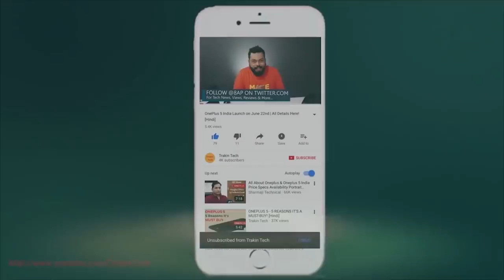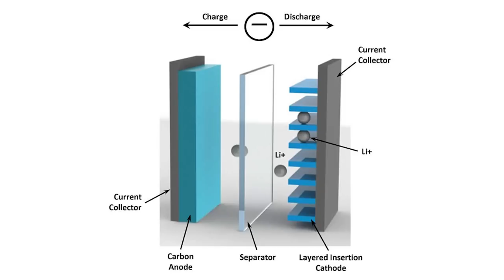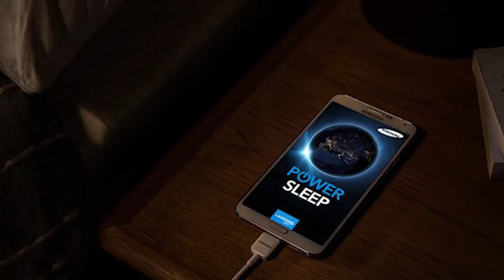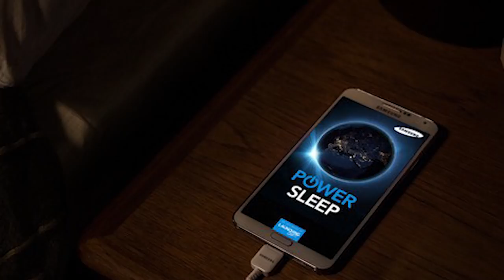Shocking! Lenovo K4 Note EXPLODES | 5 Precautions You Should take!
Yet another Lenovo K4 Note has shockingly exploded - I tell you what you should do to avoid such explosions and what all precautions you should take.

और एक Lenovo  K4  Note एक्सप्लोड हो गया है. हम आपको बताते है इससे बचने के लिए आपने क्या करना चाहिए

Video Highlights
00:03 Smartphone Addiction in India
00:20 Smartphone is injurious to health
00:34 lenovo k4 Note Battery Note Explosion
00:55 lenovo k4 Note explosion pictures
01:18 explosion kaise hote hai
01:45 Reason of battery explosion
02:17 Sub standard Battery Quality
03:00 Smartphone Overheating
03:35 How to avoid / What precautions to take
03:40 Avoid Chinese duplicate Smartphones
03:49 Avoid Night Charging
04:20 Don't use third party charger
04:58 check battery regularly
05:05 Conclusion

Source: